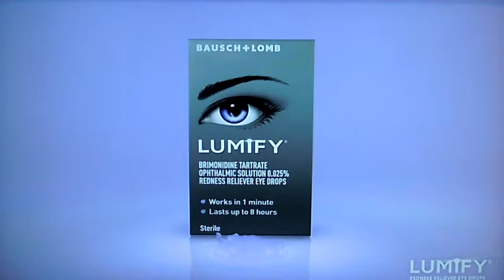The Price is Right - Showcases - 5/1/2020